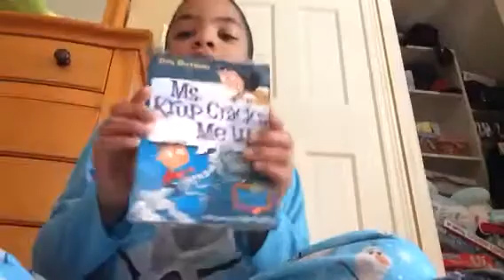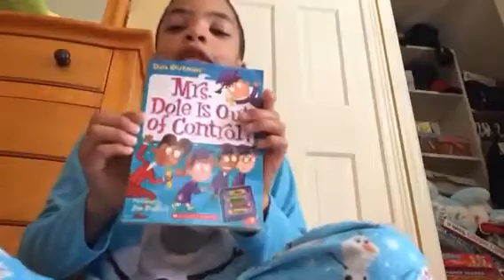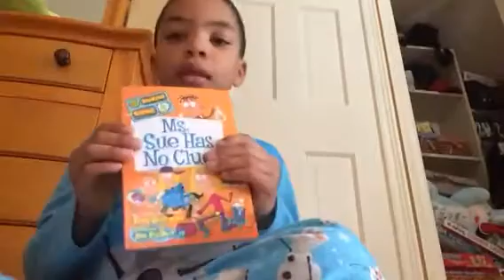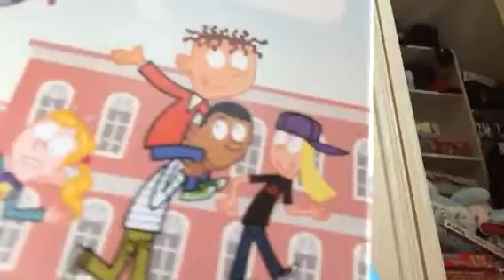Tommys Weird School Collection